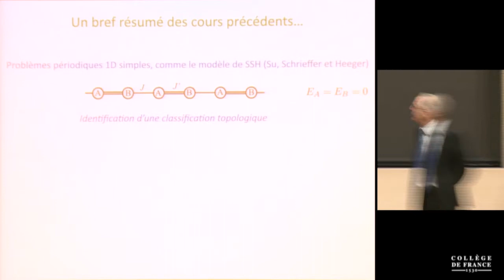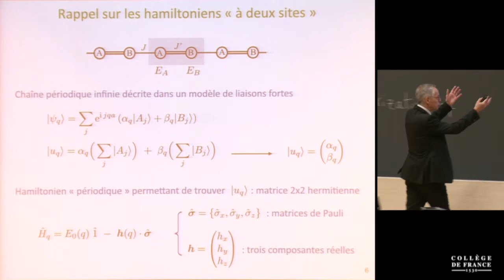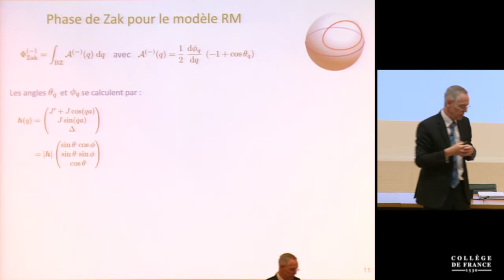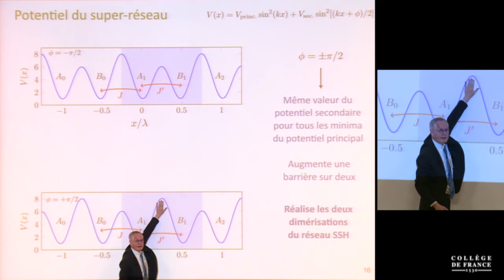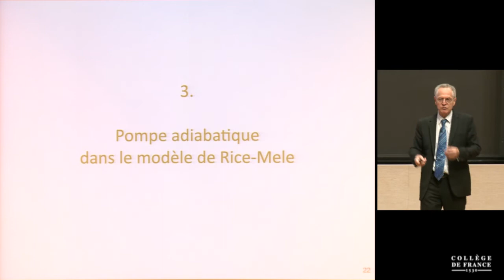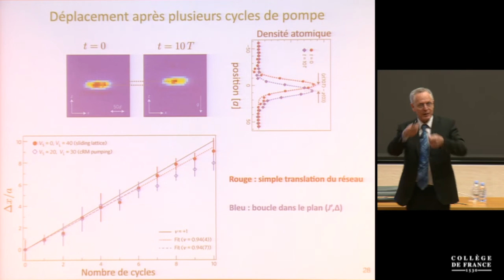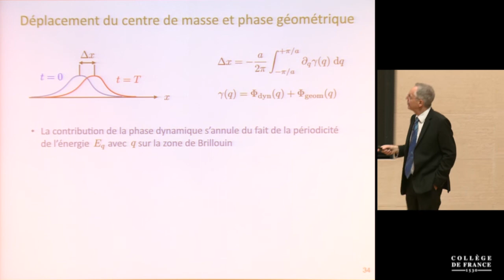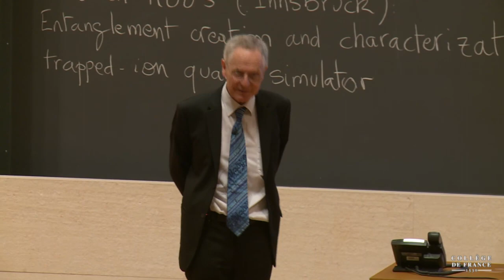La matière topologique et son exploration avec les gaz quantiques (3) - Jean Dalibard (2017-2018)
Enseignement 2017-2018 : La matière topologique et son exploration avec les gaz quantiques
Cours du mercredi 16 mai 2018 : Les pompes adiabatiques

Intervenant(s) : Jean Dalibard, Collège de France